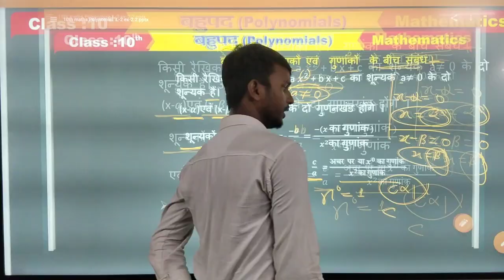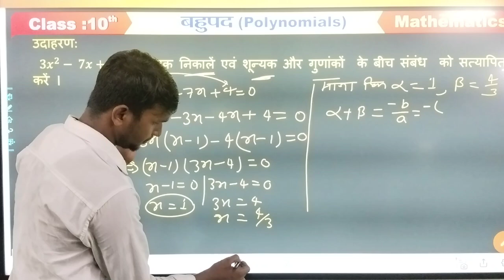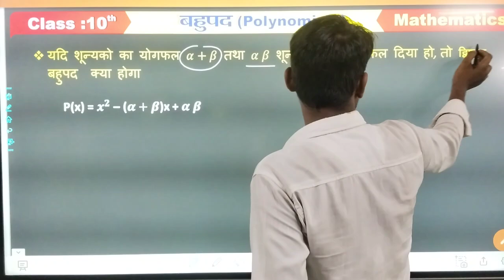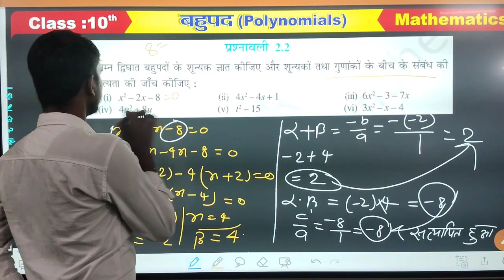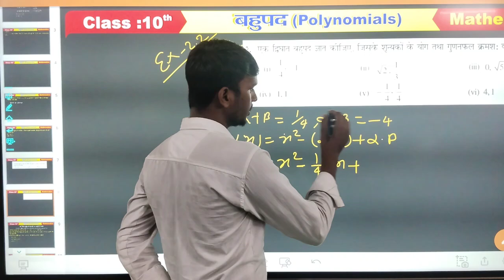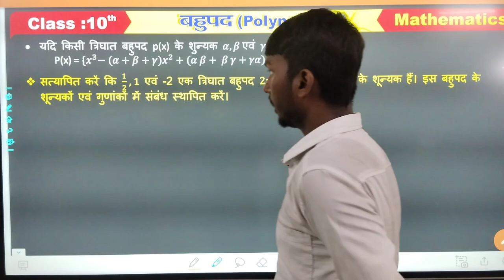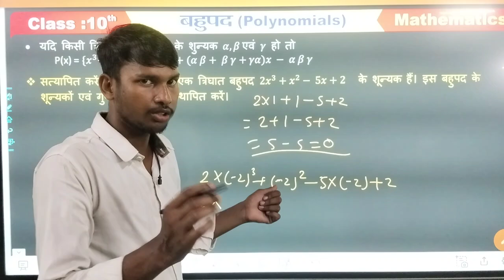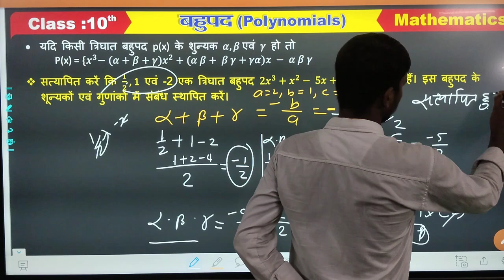class 10th|crash course बहुपद(polynomial)|Bihar board|NCERT|previous Year|lecture 2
class 10th|crash course बहुपद(polynomial)|Bihar board|NCERT|previous Year|vipatsir

class_1 0th _crash_course_by_Target_board

target_board_crash_course_launching biggest_launching_crash_course_target _board

class 1Oth crash course batch

class 10th crash course by Target boardtarget board crash course
Crash cOurse class 10
Crash course class 10 2025 bihar boardBihar board class 10 Crash Course 2025Crash course 1th class
Crash course 10 class 2025 bihar boardBahupad class 10 bihar board 2025
Bahupad
Bahupad 10 class 2025
Class 1Oth all subjects ka Crash course 2025
Online Crash Course 2025
Online Crash Course kaha se karen
Online live Class 2025
Online class 10 science bihar board
Bihar board class 10th crash Course 2025Bahupad ka subjective question 2025Class 10 science crash Course
Math ka crash Course class 10Science ka crash Course class 10Sst ka crash Course class 10Math ka crash Course class 10
Bihar board all subject ka crash Course class 10Bahupad class 10
Crash Course math Class 10th 2025
Crash Course class 10 all subjectsClass 10 ka sabse best teacherOnline ka sabse best teacherClass 10 science Crash Course 2025
Bihar board class 10th science Crash Course
Sanskrit class 10th bihar board
Math Class 10th vvi subjective question